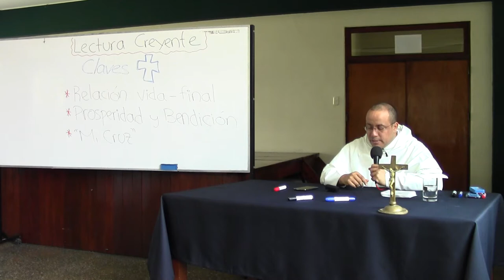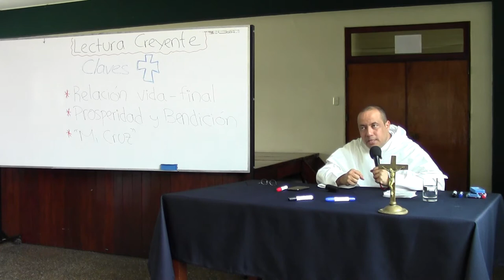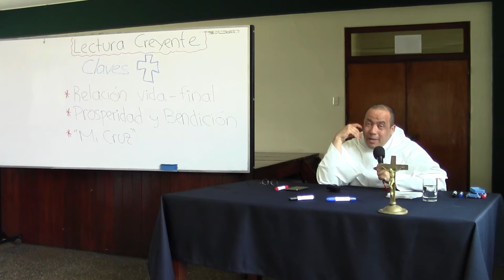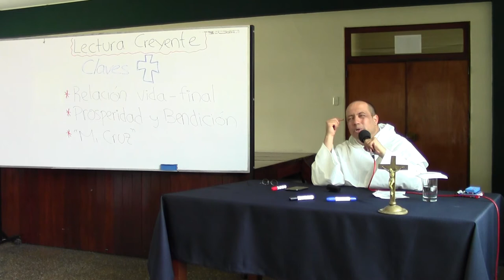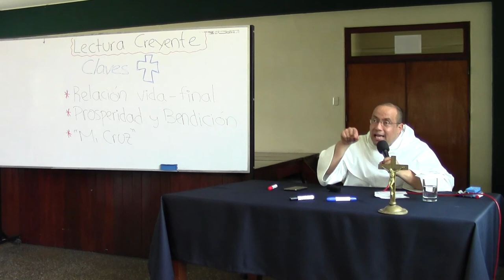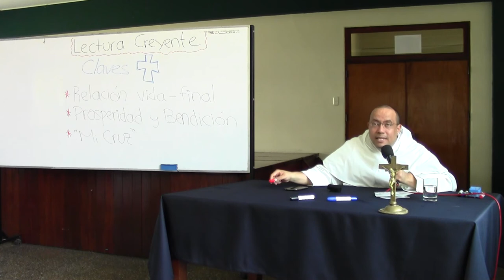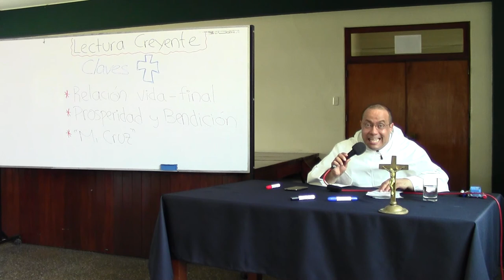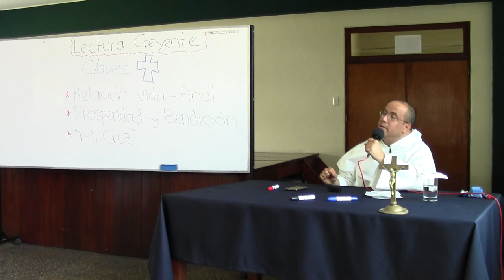Lectura creyente de la Biblia, 09 de 10, Claves de lectura de la Cruz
Tema 9 de 10: Claves de lectura de la Cruz.

* La pregunta que queremos abordar es la relación entre el ministerio (público) de Jesús y su muerte humillante y dolorosa.

* Para quienes quieren definir a Cristo por su impacto en las estructuras sociales, la muerte del Señor es la consecuencia de haber denunciado a los ricos y poderosos su maldad. Para quienes buscan una lectura existencial del proyecto de vida de Jesús, la Cruz sería una especie de sorpresa inesperada para él. Para los gnósticos, de ante so de ahora, el modo particular de la muerte del Señor en realidad no importa porque importarían sólo sus enseñanzas, comparables a las de otros "maestros."

* Una lectura atenta a los evangelios permite descartar estas posturas. Hay pasajes específicos que muestran la decepción de Cristo frente al "método" de los milagros, o frente a la capacidad real de impacto de la predicación. Lo que Cristo buscaba con predicaciones o milagros es lo mismo que, de un modo extremo, busca y también asume en la Cruz: de lo que se trata es de la conversión del corazón, que ha de dejar atrás el poder del demonio y del pecado, para abrirse a la novedad del Reino de Dios, y de la acción del Espíritu Santo.